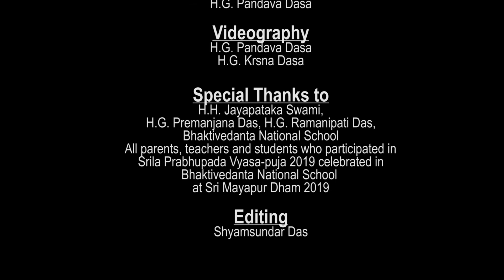Koushal Sarkar's (Class 10B) Offering at Srila Prabhupada's Vyasa Puja held at BVNS - 2019.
Koushal Sarkar's (Class 10B) Offering at Srila Prabhupada's Vyasa Puja was held at Bhaktivedanta National School 2019 in Sri Dhama Mayapur, India on August 21st, 2019.
Video capture by Pandava dasa. Editing by Shyamsundar dasa.